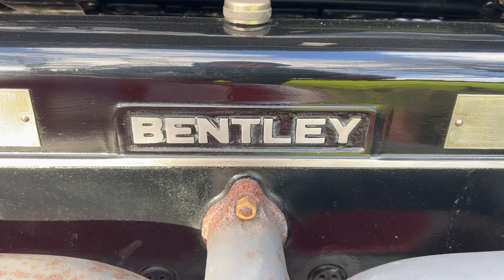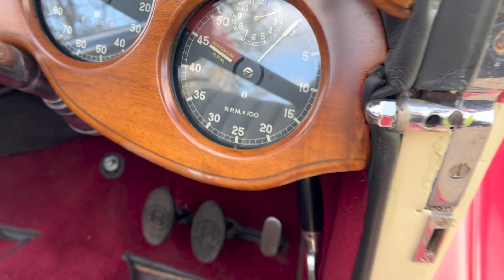1936 Bentley 4 1/4 All Weather Tourer by Vanden Plas "For Sale"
The Derby Bentley, starting in 1933 with the 3.5 Litre, followed in 1936 by the 4.25 Litre, and finishing in 1939 with the "overdrive" cars, is widely recognised as the best engineered British sportscar of the period.

Rolls Royce had purchased the assets and the name of the original Bentley Motors after the latter company went into receivership in 1931. Naturally Rolls Royce wanted to make full use of the Bentley name, which was one of the World's most illustrious marques. Bentley had been victorious in the 1920's at Le Mans and many other racing venues. A tuned twin carburettor version of the excellent Rolls Royce 20/25 engine was developed for use in the new model, and a new Bentley and indeed a new age in motoring began.

Other British marques, notably Lagonda and Alvis, offered sportscar performance and style, but they were not quite up to the Bentley in terms of refinement and engineering quality, only perhaps catching up in the late 1930's.

B123GP is a 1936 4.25 Litre. The car was built with and still carries outstandingly handsome "all-weather" coachwork by Vanden Plas. (Design No: 1349; Body No: 3475). Very few cars carried this wonderful 4 door touring design. It has a fully sealed hood that folds away neatly when stowed and with wind up windows, it provides comfortable long distance motoring in "all weathers".

There is a full history file that accompanies the car, recording all the owners and the record of the recent full restoration. Interestingly the history records an engine change carried out by the factory in 1937. The service record notes this later engine was supplied by the "experimental department" and the car is noticeably faster than other 4.25 Litre cars we have stocked.
The car was "Off Test" on 22nd June 1936, and was supplied via the London agents Jack Barclays to Gerald Palmer who was then the Chairman of Huntley and Palmers the biscuit manufacturers. He kept the car until 1954, part exchanging it for a Bentley MK VI. Since then it has had about five private owners at one time forming part of C. Fred Browns famous collection in the U.S.A.

It is an outstanding Derby Bentley in very fine order.

Froxfield,
Nr Petersfield
GU32 1BZ